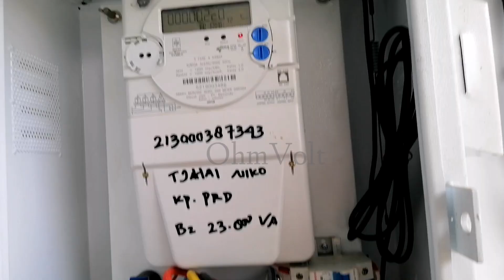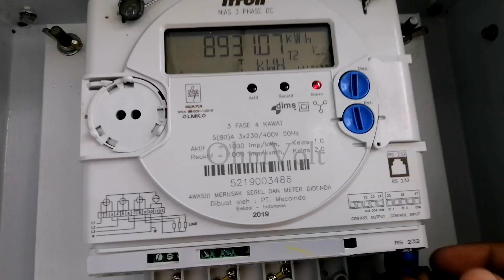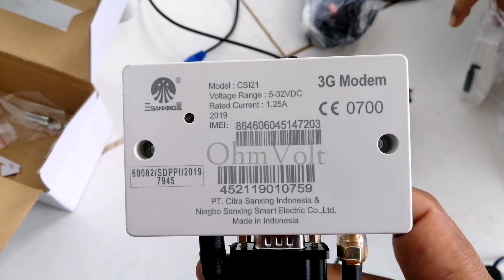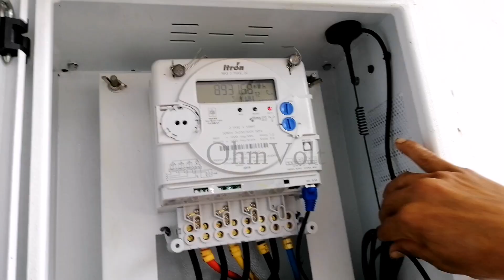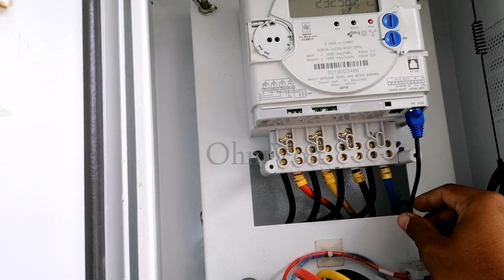Cara penggantian modem KWH meter 3 Phase PLN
Modem ini di ganti karena modem yang lama sudah tidak bisa membaca data pemakaian dari KHW meter 3 Phase tersebut, semoga video ini bermanfaat bagi kalian semua. Terimakasih